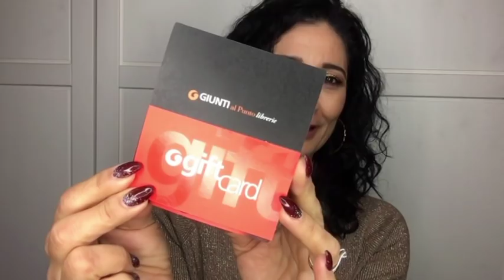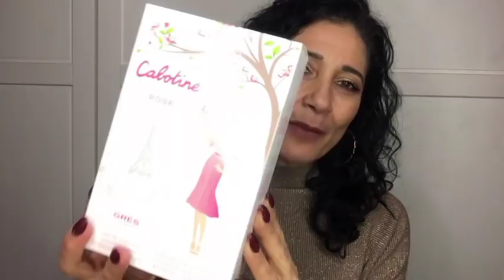TUTTI I MIEI REGALI ED AUTOREGALI DI NATALE